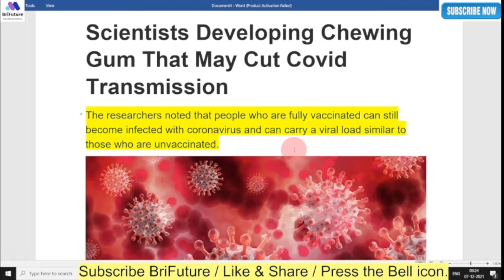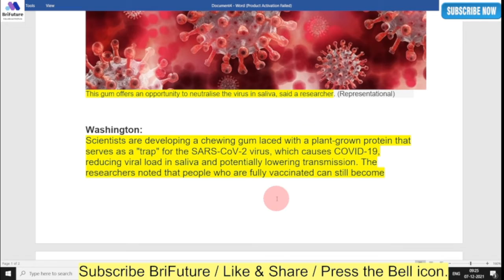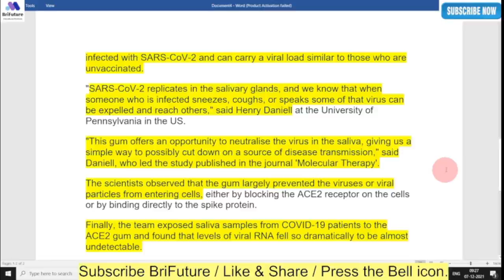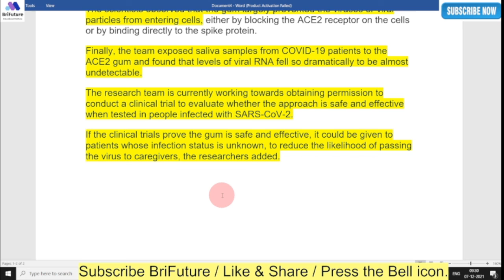Scientists Developing Chewing Gum That May Cut Covid Transmission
Scientists Developing Chewing Gum That May Cut Covid Transmission च्यूइंग गम, जो कोविड के संचरण को कम कर सकते हैं
Washington:
Scientists are developing a chewing gum laced with a plant-grown protein that serves as a "trap" for the SARS-CoV-2 virus, which causes COVID-19, reducing viral load in saliva and potentially lowering transmission. The researchers noted that people who are fully vaccinated can still become infected with SARS-CoV-2 and can carry a viral load similar to those who are unvaccinated.
"SARS-CoV-2 replicates in the salivary glands, and we know that when someone who is infected sneezes, coughs, or speaks some of that virus can be expelled and reach others," said Henry Daniell at the University of Pennsylvania in the US.
"This gum offers an opportunity to neutralise the virus in the saliva, giving us a simple way to possibly cut down on a source of disease transmission," said Daniell, who led the study published in the journal 'Molecular Therapy'.
The scientists observed that the gum largely prevented the viruses or viral particles from entering cells, either by blocking the ACE2 receptor on the cells or by binding directly to the spike protein.
Finally, the team exposed saliva samples from COVID-19 patients to the ACE2 gum and found that levels of viral RNA fell so dramatically to be almost undetectable.
The research team is currently working towards obtaining permission to conduct a clinical trial to evaluate whether the approach is safe and effective when tested in people infected with SARS-CoV-2.
If the clinical trials prove the gum is safe and effective, it could be given to patients whose infection status is unknown, to reduce the likelihood of passing the virus to caregivers, the researchers added.